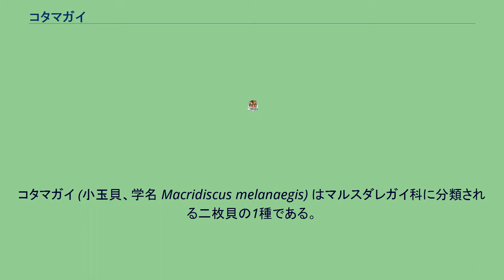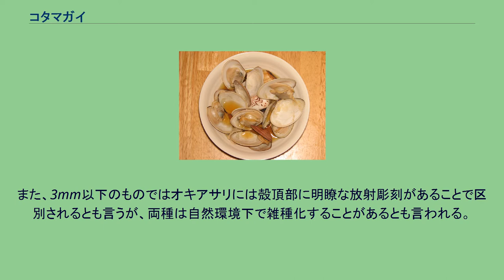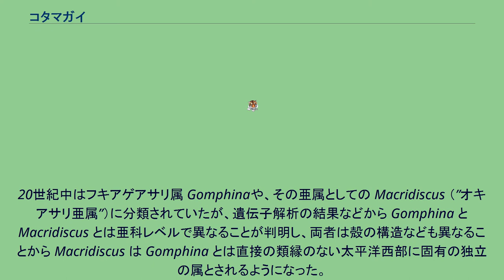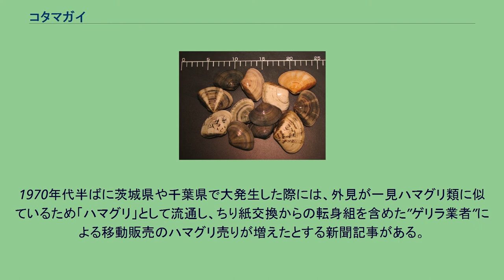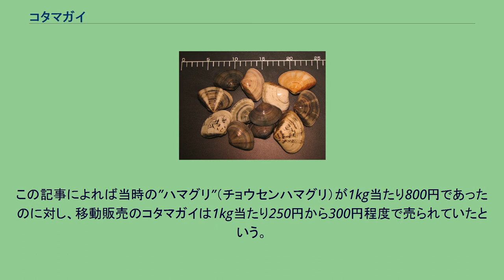コタマガイ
コタマガイ (小玉貝、学名 Macridiscus melanaegis) はマルスダレガイ科に分類される二枚貝の1種である。
極東アジア沿岸の潮間帯から水深50m程度の砂底に分布する。
殻長70mm程度になる比較的大型の貝。
広く食用とされる。
殻長72mmほど。
側面からはハマグリに似た形状であるが、貝が全体に薄く前後に長い。
後端はやや切断状、腹縁は厚く、やや張り出しつつ中央付近側面からやや直線状となる。
殻長後方に弱い放射細肋がある。
細かい網代模様と3本の黒褐色の放射彩があるのが基本だが、アサリやハマグリなどと同様に個体ごとに色合いや斑紋が異なる。
生時には赤みのない黒っぽい色や灰色がかった個体も、調理等のため加熱したり、古くなった標本などでは褐色となる。
同所的に生息することもある同属のオキアサリとよく似ているが、大型個体では殻の輪郭が他の2種が亜三角形なのに対し、コタマガイは卵形に近づくため区別は比較的容易である。
一方、殻長1cm-4cm程度の幼貝では両種は酷似するが、幼貝については以下の3形質（それぞれは絶対ではない）の組み合わせで区別可能であるという。
また、3mm以下のものではオキアサリには殻頂部に明瞭な放射彫刻があることで区別されるとも言うが、両種は自然環境下で雑種化することがあるとも言われる。
潮間帯から水深50mにかけての砂底に生息する。
砂中に潜って生活する埋在性ベントスで、伸ばした水管から水中のプランクトンなどを取り込んで餌とする濾過食者である。
20世紀中はフキアゲアサリ属 Gomphinaや、その亜属としての Macridiscus （”オキアサリ亜属”）に分類されていたが、遺伝子解析の結果などから Gomphina と Macridiscus とは亜科レベルで異なることが判明し、両者は殻の構造なども異なることから Macridiscus は Gomphina とは直接の類縁のない太平洋西部に固有の独立の属とされるようになった。
Macridiscus の種は互いによく似ているため、21世紀初頭までは研究者によりコタマガイとオキアサリの2種とする見解や、これら全てが同種で1種しかないとする見解も示されたりしたが、遺伝子解析や詳細な形態研究の結果から2018年現在は下記の3種に分けられている。
美味であり、広く食用とされる。
1970年代半ばに茨城県や千葉県で大発生した際には、外見が一見ハマグリ類に似ているため「ハマグリ」として流通し、ちり紙交換からの転身組を含めた”ゲリラ業者”による移動販売のハマグリ売りが増えたとする新聞記事がある。
この記事によれば当時の”ハマグリ”（チョウセンハマグリ）が1kg当たり800円であったのに対し、移動販売のコタマガイは1kg当たり250円から300円程度で売られていたという。
コタマガイの酒蒸し 四国地方には小袖貝伝説があり、本種は小袖貝と呼ばれる。